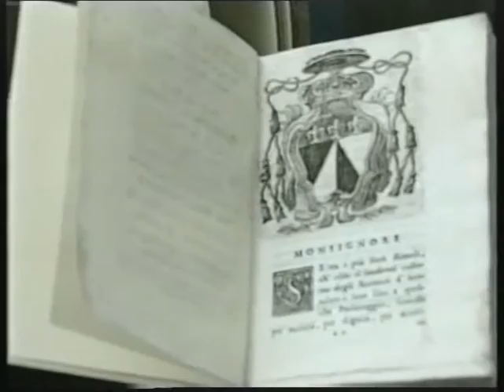AMEDIT per Palagonia (3 parte)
video documentario sulle attività svolte dall'associzione socio-culturale AMEDIT - Amici del Mediterraneo nella città di Palagonia dal 2001 al 2006. TEATRO -- MUSICA -- ARTE -- CINEMA -- LETTERATURA -- CONVEGNI -- ESCURSIONI -- INIZIATIVE DI SOLIDARIETA' - CONOSCENZA E TUTELA DEL PATRIMONIO ARTISTICO-CULTURALE ... Tutto ciò rientra nel nostro programma associativo, denominato "Progetti in cerca d'autore", la cui attuazione richiede solo
MENTI APERTE E MANI OPEROSE!